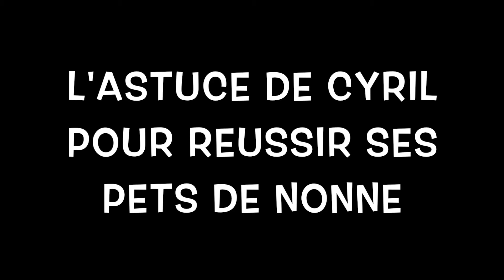💋 Pets de Nonne┃Recette du Chef Cyril Rouquet-Prévost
Je vous propose ma recette originale et gourmande de pets de nonne. L'intégralité de la recette et des ingrédients sont à retrouver